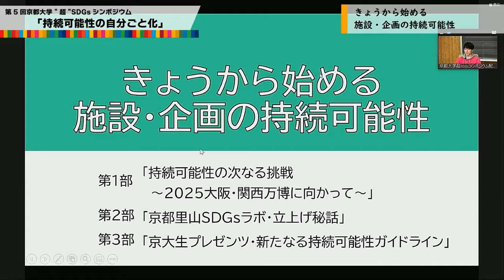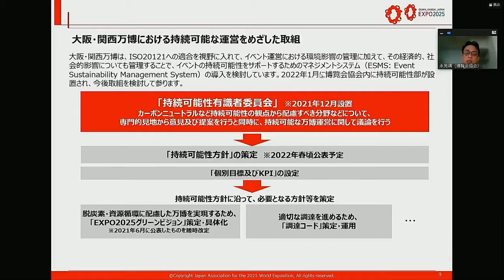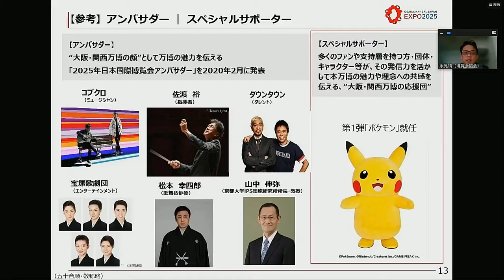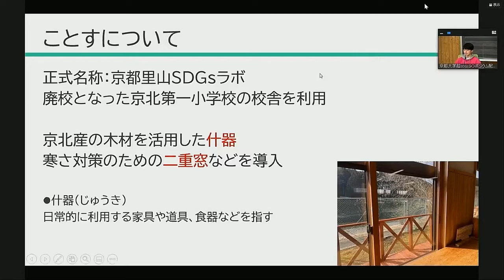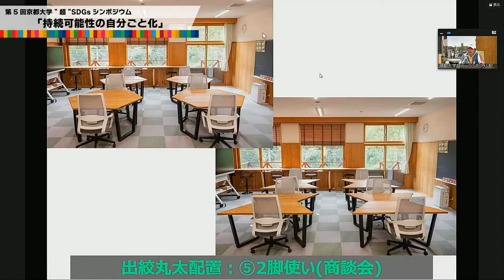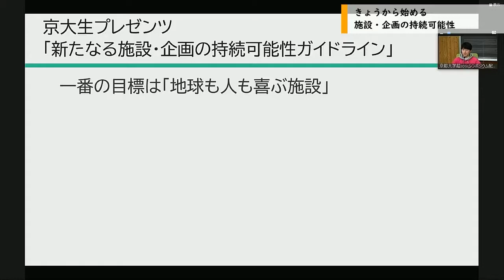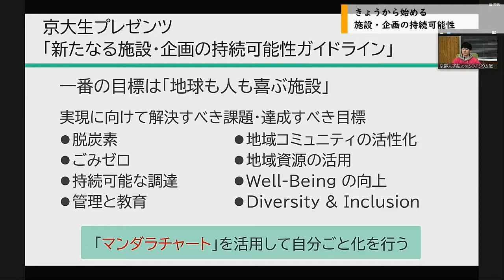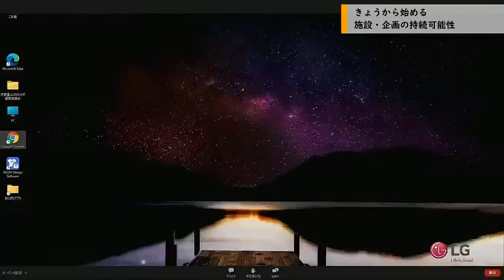きょうから始める施設・企画の持続可能性